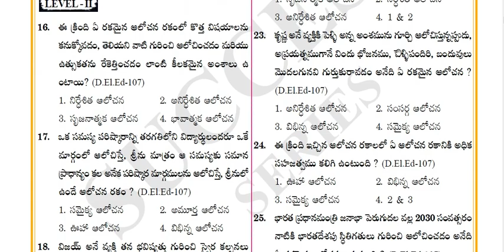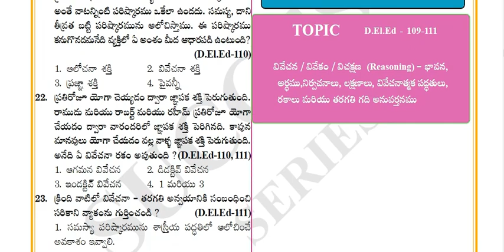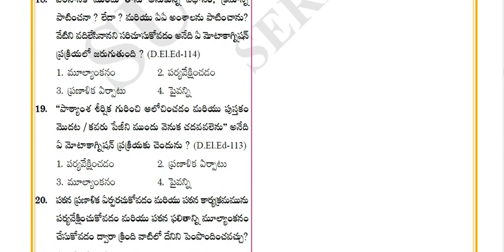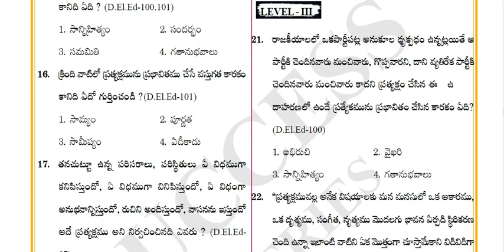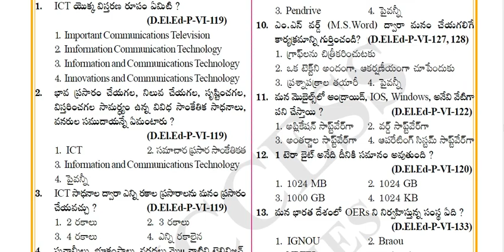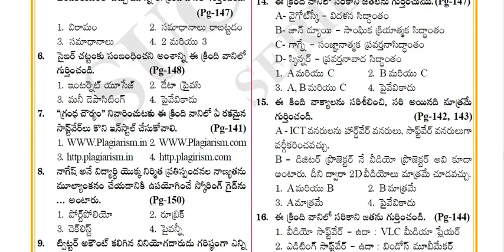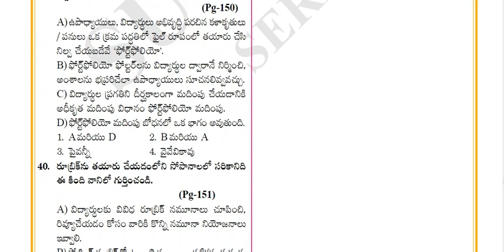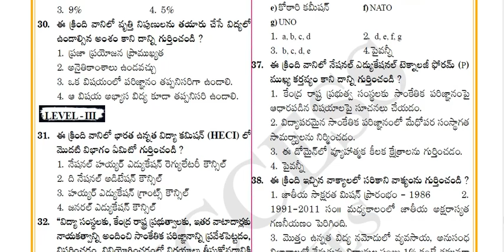TET II DSC II TET - 2021 సిలబస్ లో నూతన అంశాల బిట్స్